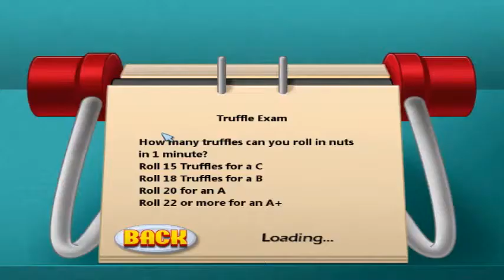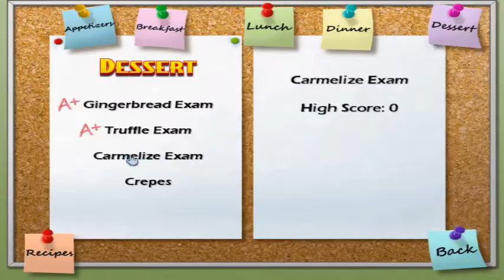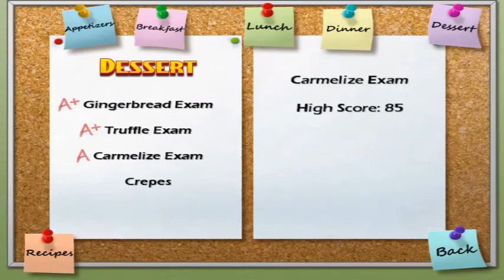Cooking Academy - Dessert Exam #10 (END)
Assalamualaikum Guys

Kali ini saya akan membagi video game
" Cooking Academy "

Jika kawan senang dengan video saya
Saya akan kembali dengan video GAME yang lainnya

Salam # D_B_S #
Wassalamualaikum

……/ `—___________—-_____] – - – - – - – - ░ ▒▓▓█D
…../_==o;;;;;;;;_______.:/